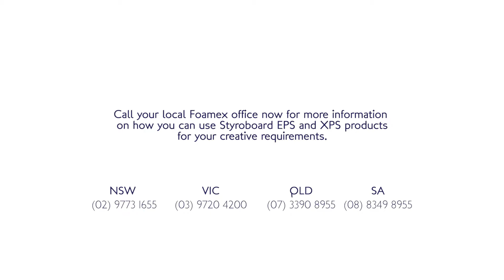SPASA POOL AND SPA EXPO 2017